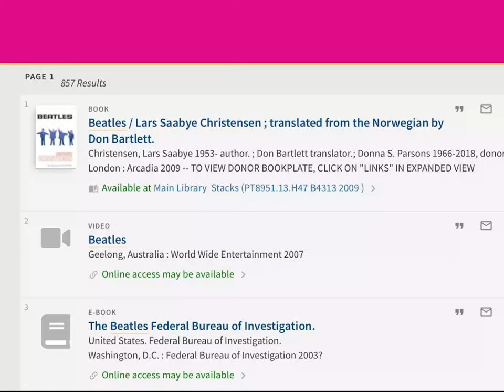Find a Beatles Book using Focus ON